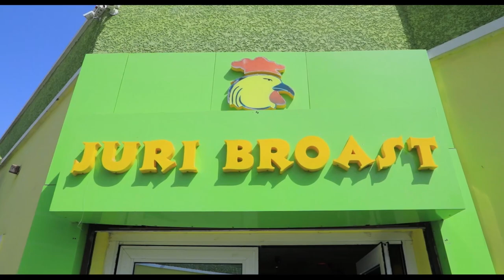azabar da budurwar mai ƙarfi ta sa shi durƙusa - Hausa Movies 2022 | Hausa Film 2022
MAKOTA PT 1